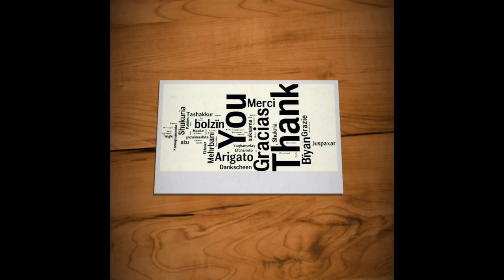OUTLAST 2 - GAMEPLAY - EPISODIO 7 - INGLÉS SUB ESPAÑOL PS4 - XBOX ONE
CONTINUAMOS CON LAS HISTORIA LLENO DE MIEDOS Y MISTERIOS, ESTOY JUGANDO EN LA PS4 AUNQUE ESTÁ DISPONIBLE EN XBOX ONE Y PC

■                           --CANALES AMIGOS--